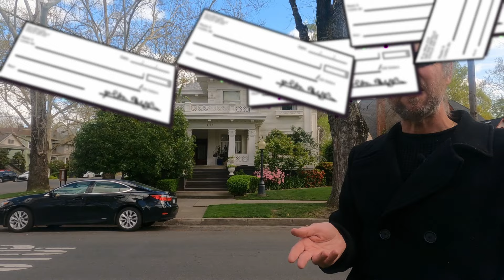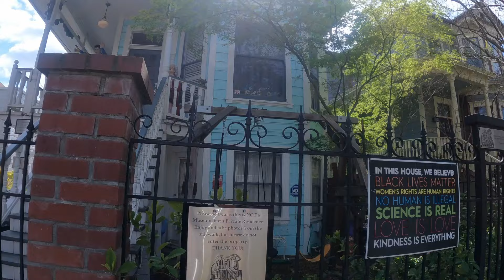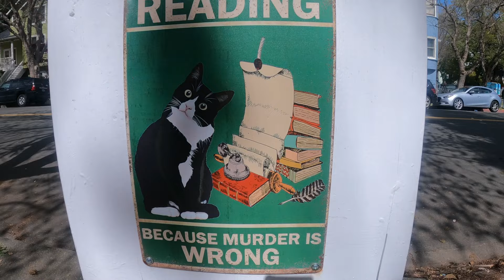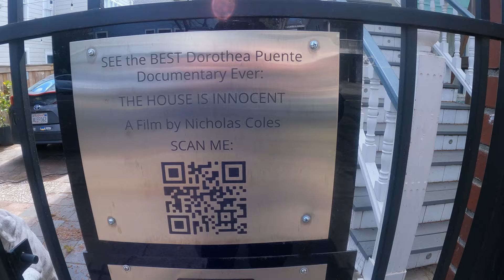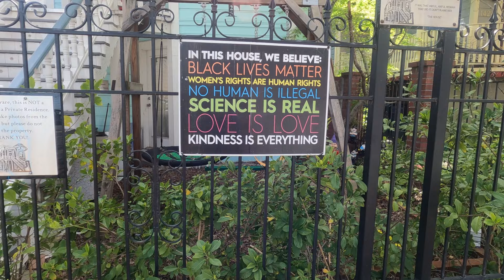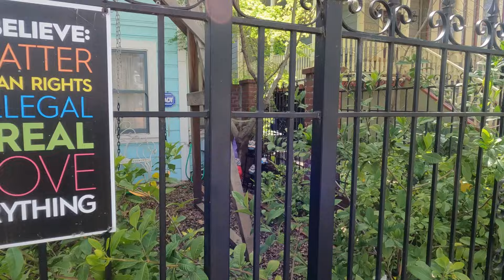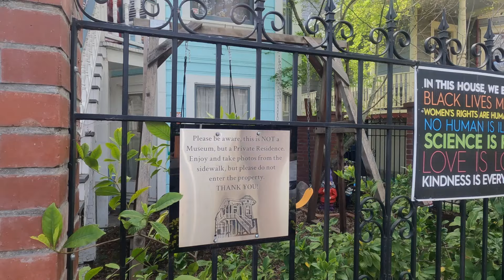Visiting Landlady Serial Killer Dorthea Puente's Murder House | Bay Area Babylon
Dive into the sinister history of Dorthea Puente's house with Lucky the Librarian and Bay Area Babylon. Explore the depths of a seemingly normal home turned crime scene in Sacramento, where numerous bodies were discovered buried. Join us as we uncover the eerie truths and dark past of this infamous location, shedding light on its haunting mysteries.

The video is about Dorthea Puente's Murder House: Unveiling Hidden Horrors but also tries to cover the following subjects:

Secrets Under Floorboards
Dark Soil Discoveries
Sacramento Crime History

TITLE: Dorthea Puente's Murder House: Unveiling Hidden Horrors | Bay Area Babylon

Sources:
Green, Ryan. Buried Beneath the Boarding House: A Shocking True Story of Deception, Exploitation and Murder. Ryan Green Publishing, 2019.

Ruiz, Ed Fletcher. "The Life and Deaths of Dorothea Puente." Sactown Magazine, 28 Oct. 2021, Accessed 15 Nov. 2024.

✅  About Bay Area Babylon:

Welcome to "Bay Area Babylon," where I, a public librarian and writer, take you on a journey through the strangest and most storied locations in the Bay Area. From iconic music venues and gravesites of notable figures to eerie true crime scenes and paranormal hotspots, I dive deep into the history and mysteries of each site. At the end of every adventure, I offer a book recommendation that fits the theme of the video, blending rich local lore with my love of literature. Join me to uncover the hidden secrets and stories woven through the Bay Area.